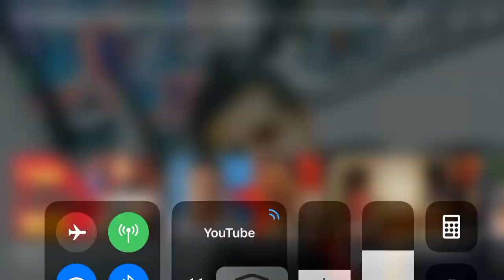6ix9ine might face Jail Time after Judge Denied His $1 Million Bail Offer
6ix9ine could be facing jail time. Judge denied his 1 million dollar bail offer. Pray for 6ix9ine and lets hope everything goes okay.